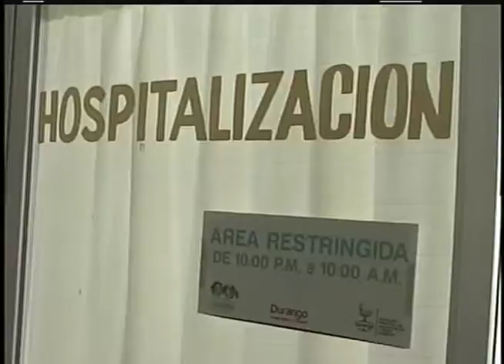NIEGAN DESABASTO 22 SEPTIEMBRE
No hay desabasto de medicamentos en el Hospital del Niño, afirma el director de Salud Municipal, Alfonso García Villanueva, quien señaló que el Municipio busca medicinas a menor precio para garantizar el servicio.